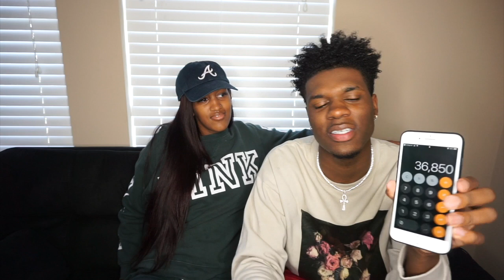WHAT ARE WE DOING WITH OUR FIRST BIG CHECK!!!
Ages:
Nique: 18
King: 20